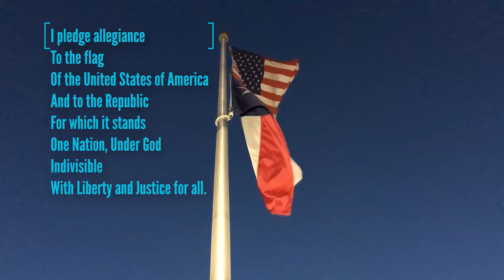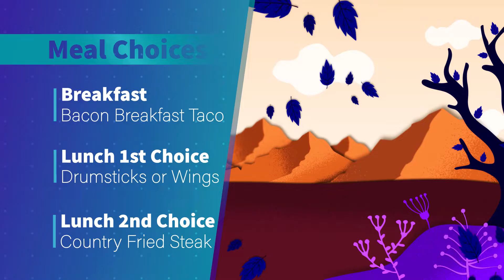Announcements Sept. 27th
Homecoming day announcements for OHS